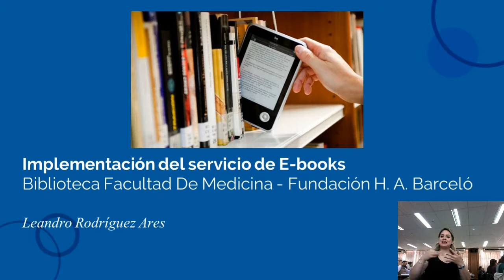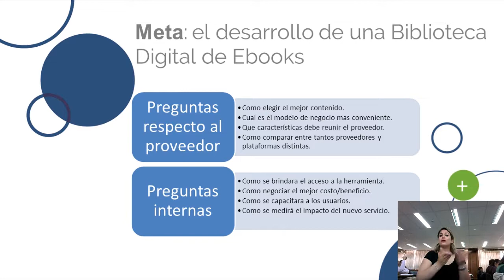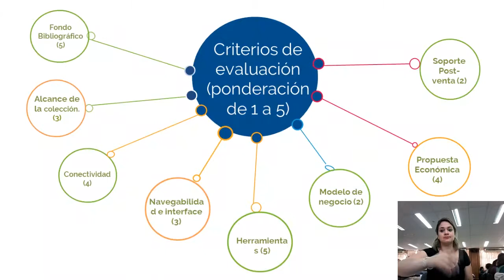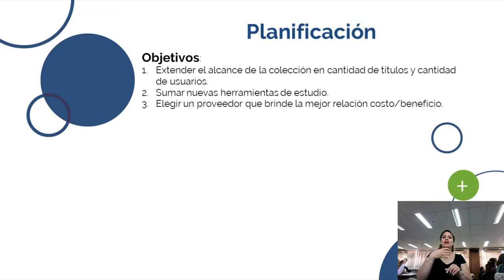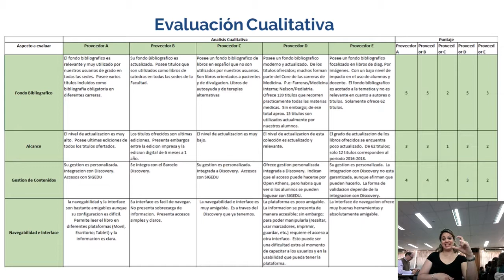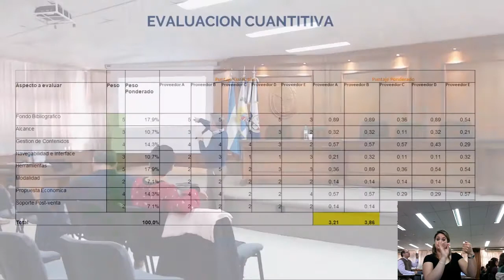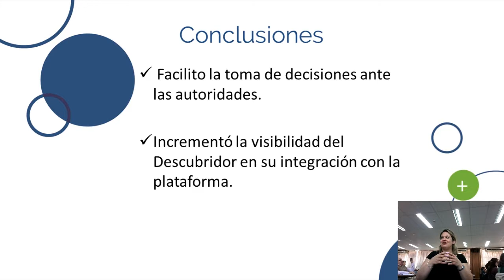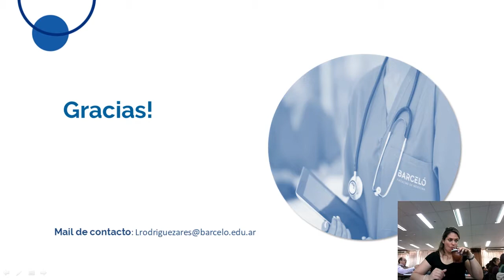Experiencia en el Proceso de selección de proveedores de ebooks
A cargo de Leandro Rodriguez Ares - Bibliotecas del Instituto Universitario Fundación H. A. Barceló.
Mesa de experiencias del II seminario La realidad del libro electrónico en las bibliotecas de Argentina. 12 de septiembre del 2019 Facultad de derecho - UNCUYO
Mendoza - Argentina